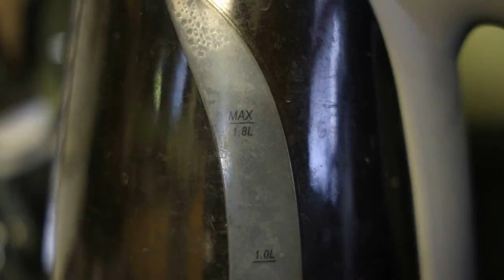IT Chapter 2 Movie Review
Well, Pennywise is a clown ... so I guess he's supposed to make me laugh.